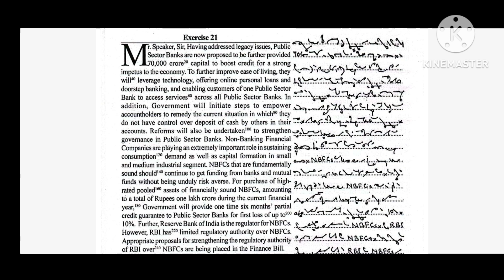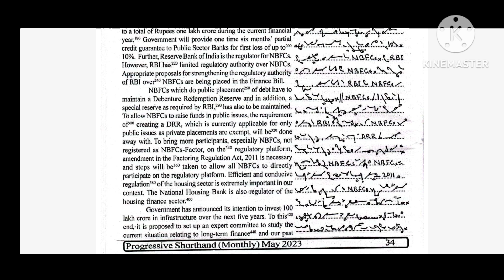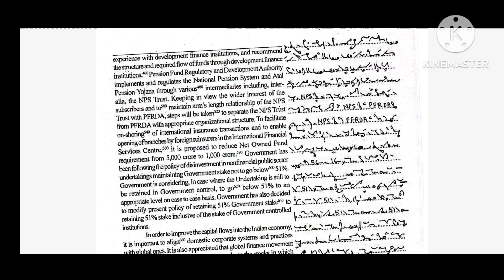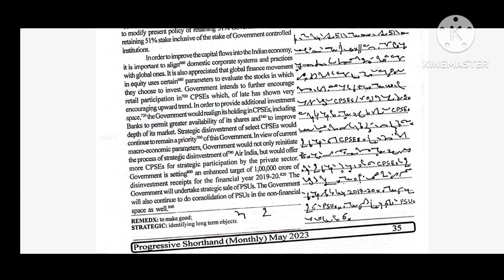80 WPM || Exercise - 21 || Progressive Magazine - May 2023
Hi

80 WPM || Exercise - 21 || Progressive Magazine - May 2023